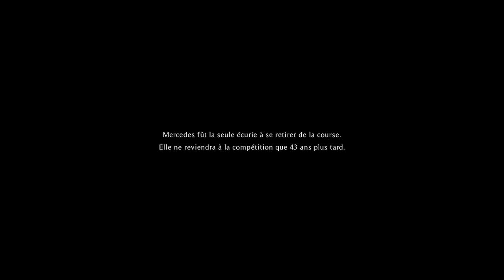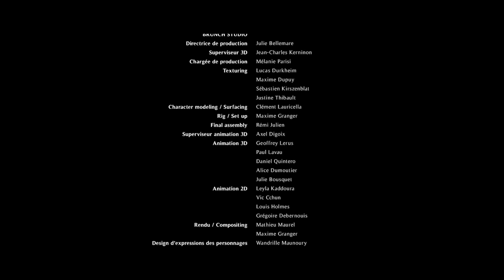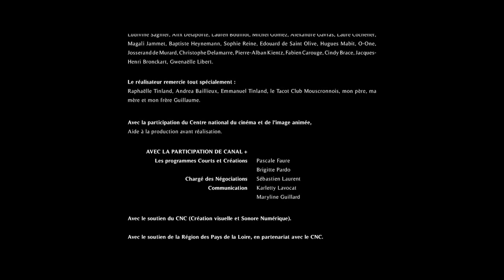LE MANS 1955 - Court métrage d'animation de Q. Baillieux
24 Heures du Mans, 1955. La course est grandiose. Il y a trois cent mille spectateurs. Les Flèches d’argent de Mercedes sont les favorites pour la victoire. Il est dix-huit heures quand la voiture de Pierre Levegh explose dans les gradins projetant comme des hachoirs les débris du moteur sur plus de soixante-dix mètres. C’est l’hécatombe, il y a quatre-vingts morts. Cependant, la course n’est pas interrompue. Chez Mercedes, Pierre Levegh a un copilote et ami qui attend de prendre son relai : John Fitch.

Le Mans 1955
Réalisation : Quentin Baillieux
Scénario : Julien Lilti
Montage : Benjamin Massoubre
Montage : Vincent Tricon
Animation : Axel Digoix
Son : Xavier Dreyfus
Interprétation : Nathan Willcocks, Joe Sheridan, Nicholas Mead
Production : Eddy et Windy Production en participation avec CANAL +
Prix du meilleur court métrage d'animation au St. Louis International Film Festival 2019